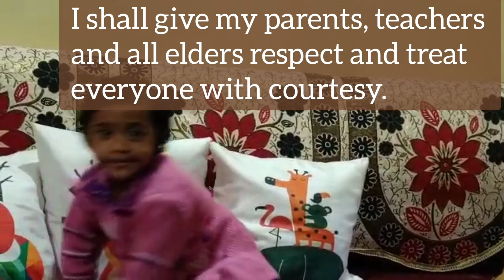National Pledge by 2.5 years old , Annanya Roy|प्रतिज्ञा,भारत मेरा देश है| Proud to be an Indian.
2.5 years की छोटी सी बच्ची अनन्या  रॉय,  कितने अच्छे से भारतीय होने की प्रतिज्ञा ली है.

 बच्ची का इतने अच्छे से बोलना उसकी हर एक उच्चारण इतनी प्यारी है और इतनी अच्छे से उसने बोला है कि मैं यह वीडियो बिना शेयर किए आप लोगों के साथ रही नहीं पाई.

 धन्यवाद!